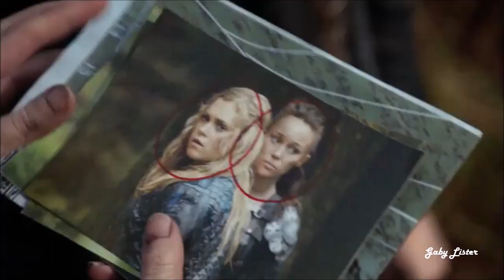Clexa {The 100 - Clarke & Lexa} - Haunted